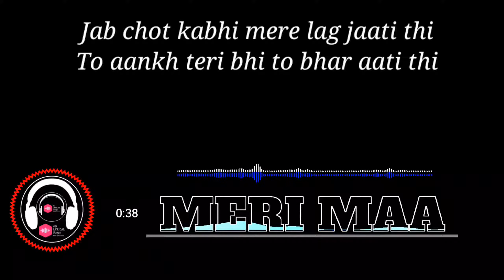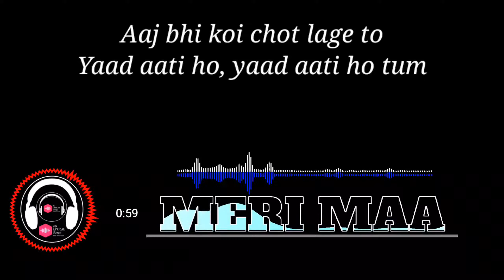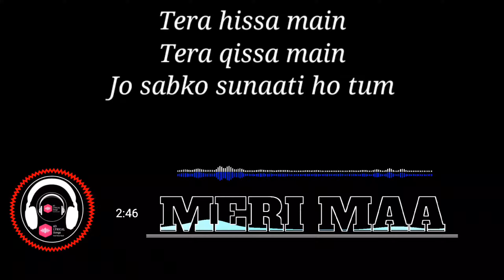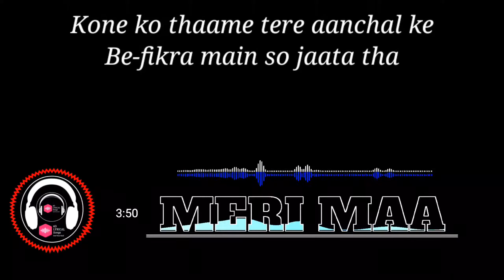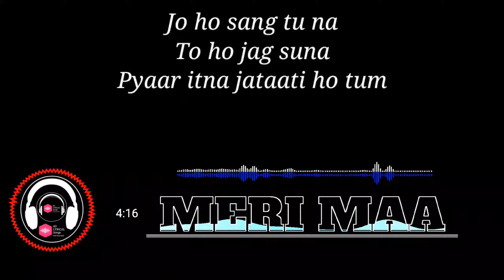Meri Maa (8D AUDIO + Lyrics) | Yaariyan | KK , Anupam Amod | 3D Surrounding Audio | 8D LYRICAL SONGS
✔️Please Use Headphones 🎧🎧🎧And Feel Your Soul.🎵🎵🎵

✔️Welcome to Channel 8D LYRICAL SONGS ❤️❤️.

Meri Maa Lyrics from Yaariyan: A song dedicated to Mothers, there are two versions of the song one is sung by KK & other one is sung by Anupam Amod, music is produced by Pritam and lyrics are penned by Irshad Kamil.

Credits :
Song : Meri Maa
Movie : Yaariyan (2013)
Singer : KK, Anupam Amod
Lyricist : Irshad Kamil
Cast : Himansh Kohli, Rakul Preet Singh, Serah Singh, Dev Sharma, Nicole Faria

MERI MAA LYRICS

Jab chot kabhi mere lag jaati thi
To aankh teri bhi to bhar aati thi
Maa…. o maa!

Ek chhoti si phoonk se teri
Sabhi dard mere hote thhe gum

Aaj bhi koi chot lage to
Yaad aati ho, yaad aati ho tum
Aaj bhi meri aankh bhare to

Maa.. meri maa.. meri maa….
O maa.. meri maa, meri maa.. maa..

Teri baaton mein apni har ik main
Uljhan ka hall pa leta tha
Tere hathon ki roti aksar hi
Bhookh se zyada kha leta tha

Tera hissa main
Tera qissa main
Jo sabko sunaati ho tum

Aaj bhi meri baat chale to

Maa.. meri maa, meri maa.. maa..

Kone ko thaame tere aanchal ke
Be-fikra main so jaata tha
Mere dil mein kya
Hai tere bina maa
Koi samjha hi naa pata tha
Jo ho sang tu na
To ho jag suna
Pyaar itna jataati ho tum

Aaj bhi koi … lage to

O meri maa.. meri maa….
meri maa, meri maa.. maa..

So Guys Please support me.
1⃣ Like this video if you like it. ❤️❣️👍

Thank you So much to all of Your Love and support.